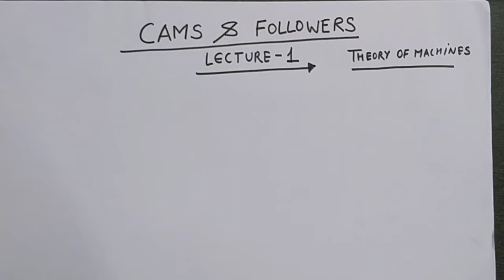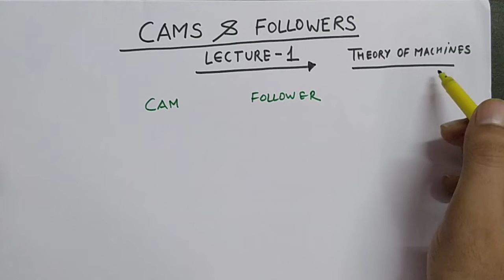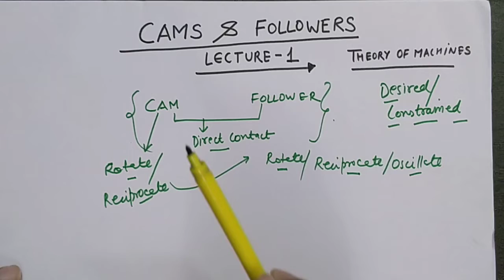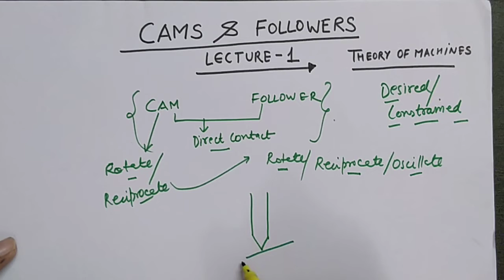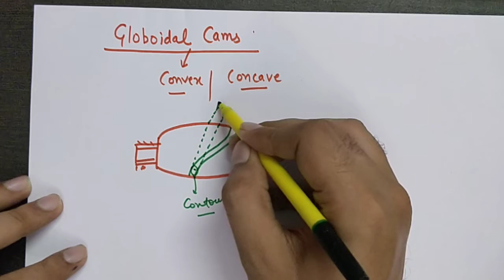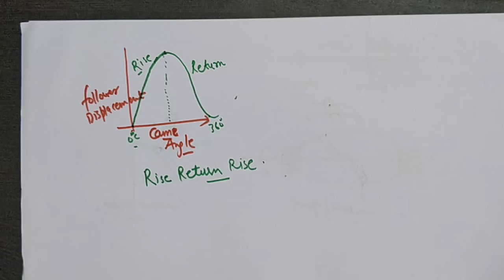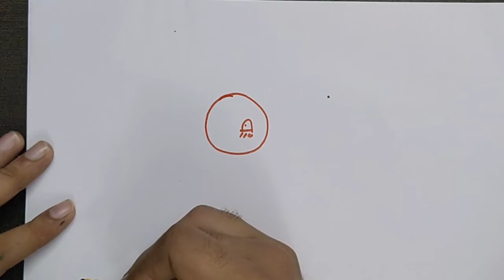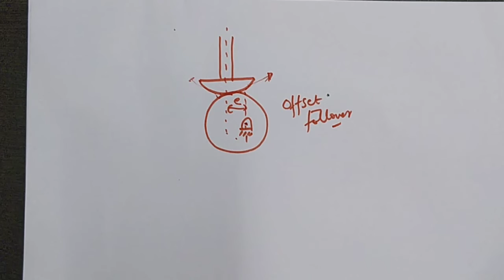Cams and followers- introduction & classifications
this is the introduction part of cams and followers in which we will discuss what is the need of cams and followers &how cams and followers are classified.